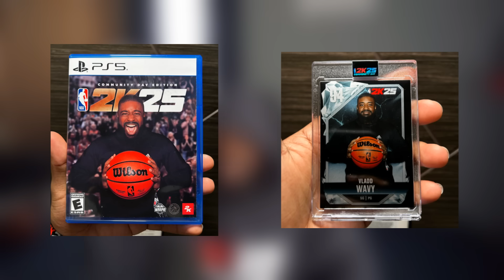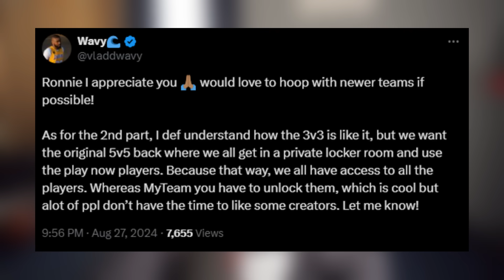Playing NBA 2K25 Early was INTERESTING... (Community Day)